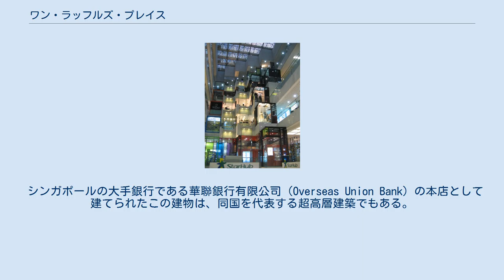ワン・ラッフルズ・プレイス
エントランスの様子 ワン・ラッフルズ・プレイス（わん・らっふるず・ぷれいす、英語： One Raffles Place、旧OUBセンター）とは、シンガポール共和国の中央地区、ラッフルズプレイスに位置する超高層ビルである。
1986年に完成し、韓国のソウルに1985年完成した63ビルを抜き、1990年にイギリス領香港（当時）の中国銀行タワーが完成するまでアジアで最も高いビルとなった。
 OUBセンターは、シンガポールのCBD（中心業務地区）であるシンガポール川沿いのダウンタウン、ラッフルズプレイスに建てられた高さ280.1m、地上63階、地下4階建ての超高層ビルである。
尖塔型ではない箱型のモダニズム建築で、設計は日本を代表する建築家である丹下健三、施工は日本の鹿島建設により行われた。
 シンガポールの大手銀行である華聯銀行有限公司（Overseas Union Bank）の本店として建てられたこの建物は、同国を代表する超高層建築でもある。
 シンガポールの建築法により、周囲の超高層建築は最高軒が概ね280mまでとなっている。
 また現在OUBセンターに隣接する形で、地上38階建ての新棟『ワン・ラッフルズプレイス（One Raffles Place）』が2011年に完成とともにOUBセンターからワン・ラッフルズに改名された。